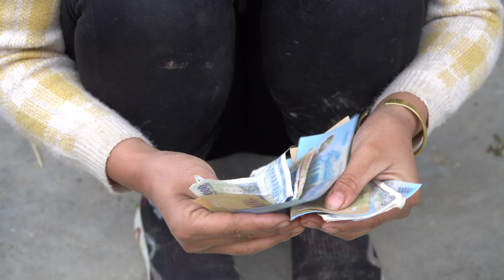Harvesting cabbage to feed the pigs - Going to the market to sell kohlrabi | Chúc Thị Dương